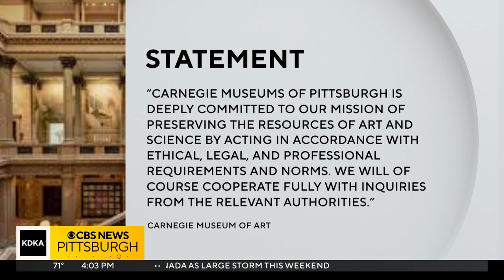Artworks believed stolen during Holocaust seized, including from Carnegie Museums of Pittsburgh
The Manhattan District Attorney's Office is seizing a piece of art from Pittsburgh.